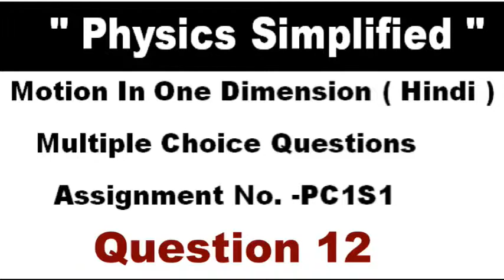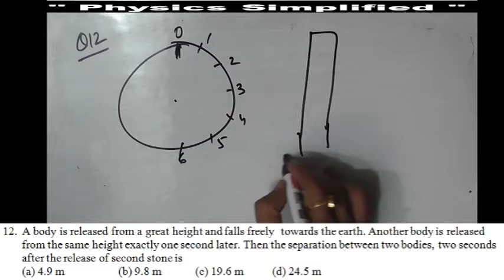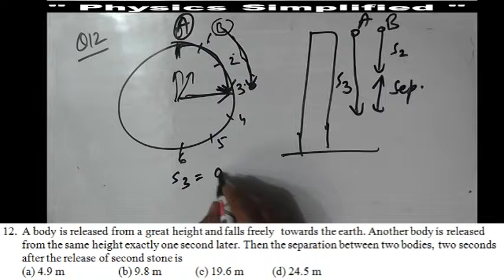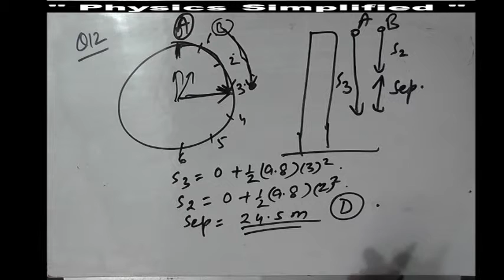Motion in One Dimension : Question 12 of 25 (assignment PC1S1)-Hindi-by Pravesh Sharma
'O' Level Questions on Motion in One Dimension : Q12 of  25 (assignment PC1S1)
Language: Hindi